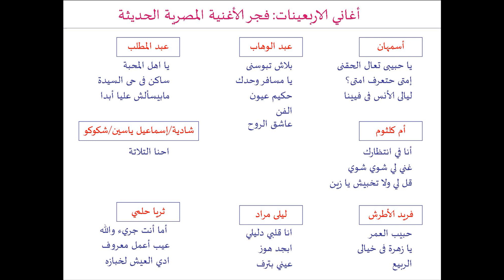Arabic songs in the 40's - أغاني الاربعينات: فجر الأغنية المصرية الحديثة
بعد تفجر موهبة سيد درويش في بدايات القرن العشرين هدأت الأمور ولم يكتب لهذا الإبداع الاستمرارية وكان علينا انتظار أربعينيات القرن الماضي لتبدأ الأغنية المصرية المعاصرة.
وقد ساهم في هذه النهضة الموسيقية من الرجال: عبد الوهاب وفريد الأطرش وعبد المطلب بالإضافة إلى إسماعيل ياسين وشكوكو. ومن النساء: أسمهان وليلى مراد وأم كلثوم وثريا حلمي وشادية المبتدئة.
بالنسبة لأم كلثوم بعد البداية البدوية في فيلم "سلامة" ظلت محافظة على النمط التقليدي في أغنية أنا في انتظارك. وفي الحقيقة لم تدخل أم كلثوم في العصر الجديد إلا في نهايات الخمسينيات وفترة الستينيات مع دخول بليغ حمدي وعبد الوهاب وآخرون في الموضوع.
وقد حافظ عبد المطلب على خط شعبي مصري رائع وقد يكون لم ينل التقدير المناسب.
أما ثريا حلمي فقد طارت بنا في أنماط غير مألوفة من الأغاني ويضاف إليها إستكتشات شادية وإسماعيل ياسين وشكوكو التي كسرت الأنماط المألوفة للغناء المصري.
أين ذهب سيد درويش في كل هذا الموضوع؟ قد يكون من الممكن القول إنه إذا وضعنا عبد المطلب وثريا حلمي وباقي المونولوجست في خلاط ستكون النتيجة هي سيد درويش!
.يعرض هذا الفيديو من 13 دقيقة مقتطفات من 25 أغنية استحضرتها من أربعينات القرن الماضي.